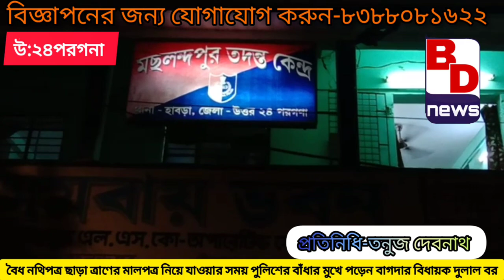আমফান ঝড়ে বিধ্বস্ত মানুষের জন্য ত্রিপল নিয়ে যাওয়ার পথে পুলিশের বাঁধা বাগদার বিধায়ককেদেখুন BD NEWS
তনুজ দেবনাথ, উ:২৪পরগনা:-

বিধ্বংসী ঘূর্ণিঝড় বিধ্বস্ত অংশের মানুষের পাশে দাঁড়াতে ফের বাধা আরও এক বিজেপির জনপ্রতিনিধিকে। দলের রাজ্য সভাপতি দিলীপ ঘোষ বা হুগলির সংসদ লকেট চট্টোপাধ্যায়ের পর এবার রাজ্য প্রশাসনের বাধার মুখে বললেন বিজেপি বিধায়ক দুলাল বর।  আমফানের তান্ডবে লন্ডভন্ড হয়ে যাওয়া উত্তর ২৪ পরগনার বাগদার বাসিন্দাদের পাশে দাঁড়াতে ট্রিপল নিয়ে যাওয়ার পথে দুলাল বরকে বাধা দেওয়ার অভিযোগ। বিজেপি বিধায়কের অভিযোগ অসহায় মানুষের পাশে দাঁড়াতে যাবার সময় তাকে প্রশাসনের তরফে আটকানো হয়। যদিও পুলিশ সূত্রের খবর, গাড়িতে করে ত্রিপল নিয়ে যাচ্ছিলেন বিজেপি বিধায়ক। কিন্তু, উপযুক্ত কাগজপত্র বা চালান তিনি দেখাতে পারেননি। যদিও এই অভিযোগ নস্যাৎ করেছেন বিজেপি বিধায়ক।
দুলাল বরকে মছলন্দপুরে আটকায় গোবরডাঙ্গা থানার পুলিশ। এরপর মসলন্দপুর পুলিশ ফাঁড়িতে বিজেপি তাকে।বিধায়ককে দীর্ঘক্ষন বসিয়ে রাখা হয়। পরে অবশ্য গাড়ি থেকে ত্রিপল নিয়ে যাবার চালান দেখাতে না পাড়ায় ত্রিপল আটকে দেয় ।গাড়ির নথিপত্র দেখাতে পাড়ায় ছেড়ে দেয় গোবরডাঙ্গা থানার পুলিশ।